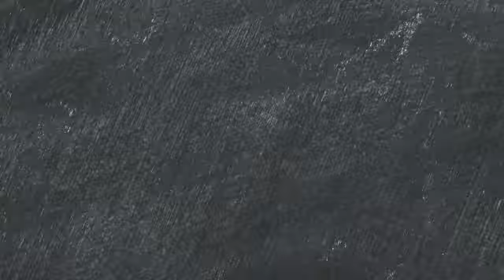PAPO EM BRANCO #3 | PROFª AIMEÊ OLIVEIRA | EXERCÍCIOS FÍSICOS NO CONTEXTO DA PANDEMIA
Nesse episódio de papo em Branco conversamos com Aimeê Oliveira, licenciada e bacharel em educação física, sobre como manter o corpo saudável com exercícios físicos no isolamento social da quarentena.